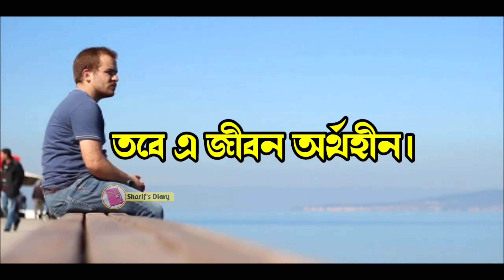জীবন বদলে দেওয়া বাস্তব কষ্টের কথা | Life Changing best Bangla Motivational Speech | Sharif's Diary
Best Motivational Speech in Bangla---কলিজা ছোঁয়া জীবনের কিছু কথা - Heart Touching Motivational Quotes in Bengali Sharif's Diary
Heart Touching Motivational Quotes in Bengali | Inspirational Speech and Quates by Sharif's Diary

motivational video
bengali inspirational video
bangla motivation
instant motivation
morning motivation
Bengali Bani
Bengali quotes
Bengali love quotes
bangla motivational video for success
Heart touching Motivational speech Bangla
Best bangla quotes